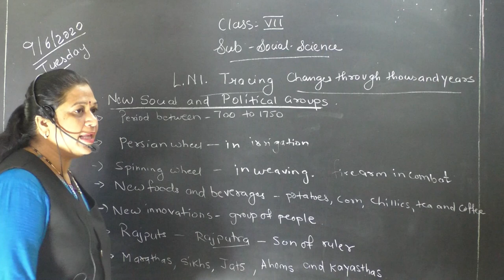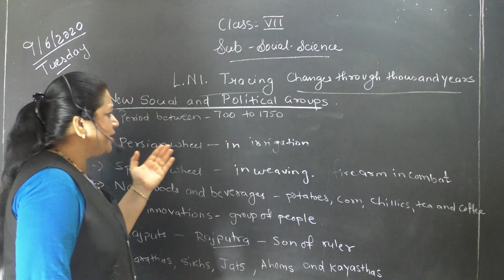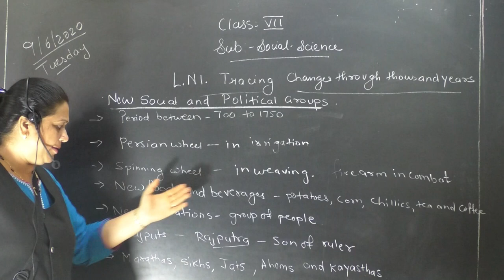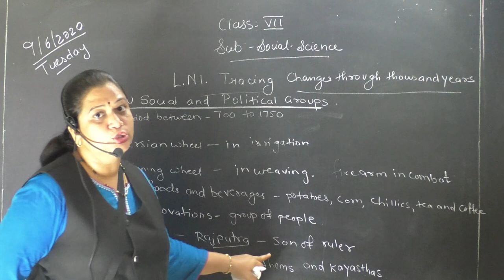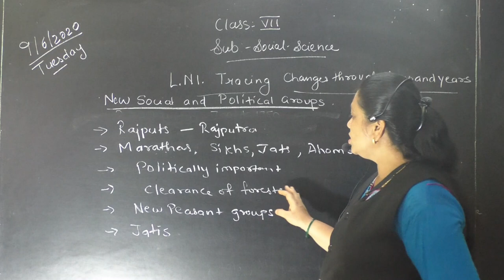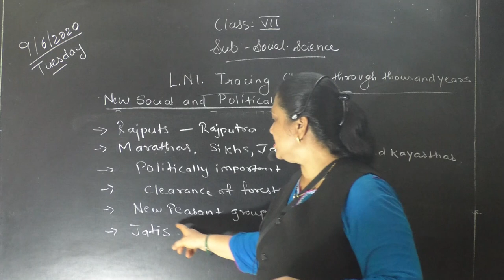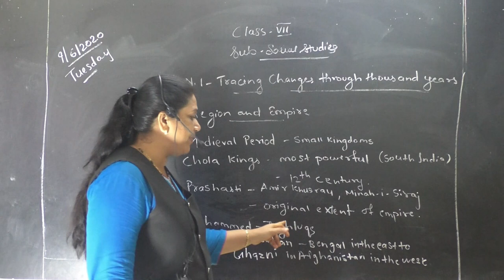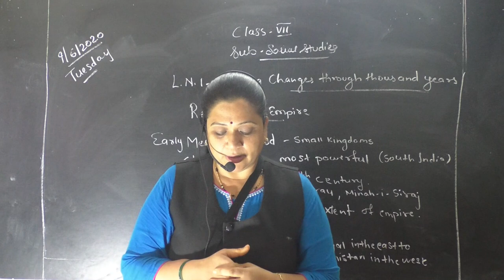CLASS VII-SST- L-NO.1- TRACING CHANGES THROUGH THOUSAND YEARS (PART-2)